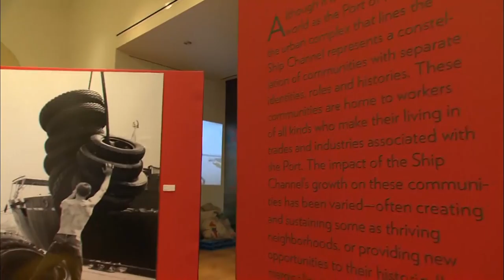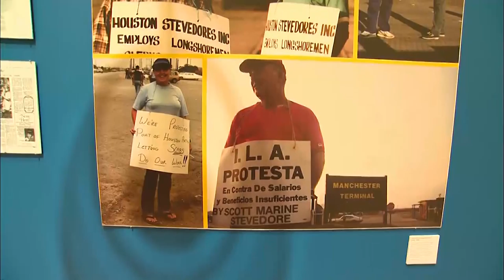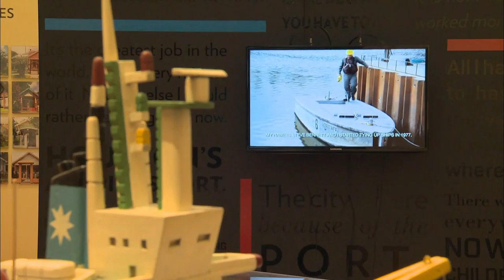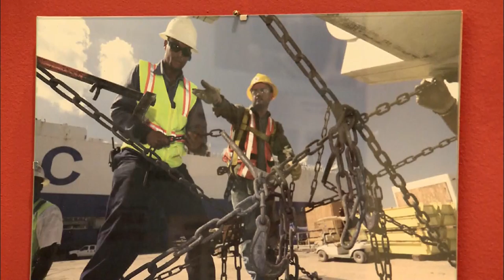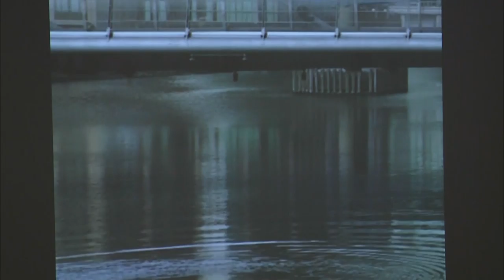Arts InSight: "Portrait of a Warrior" Battleship Texas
An artist in Baytown plans to paint a portrait of all Texas soldiers who lost their lives while serving in the armed forces.  Plus a look at the first battleship memorial museum in the United States - Battleship Texas